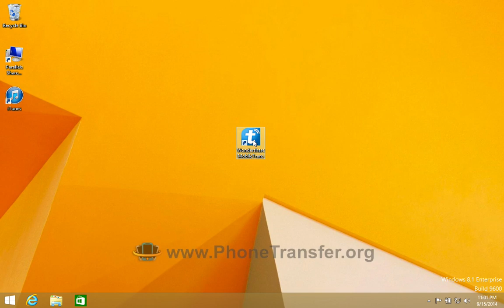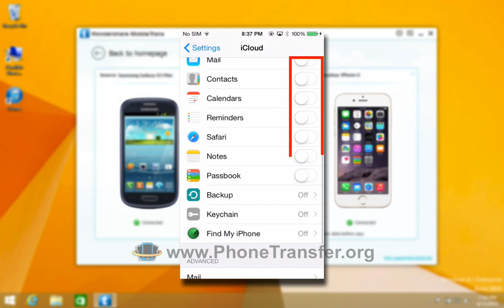How to Transfer Contacts, SMS, Videos, Photos, Music from Samsung Galaxy S3 Mini to iPhone 6/6 Plus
Samsung Galaxy S3 (Mini) to iPhone 6, Galaxy S3 Mini to iPhone 6 Plus All Data Transfer in One Click:

How to transfer calendar, contacts, SMS text messages, music, photos, and videos from Samsung Galaxy S3 or S3 Mini to iPhone 6+ or iPhone 6 in just 1-click.

In this tutorial, you will find that MobileTrans can do this job easily for you. It can sync all data from Galaxy S3 with iPhone 6 Plus directly for you. And MobileTrans supports almost all kinds of Android & iOS devises well, so other Android devices & iPhone 6/5S/5C/5/4S/4 users can also follow the similar steps just as the video tutorial shows.